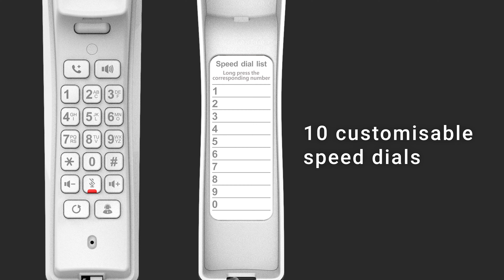The Fanvil H2U Hotel IP Phone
The Fanvil H2U is available to order from the 1st June 2020!